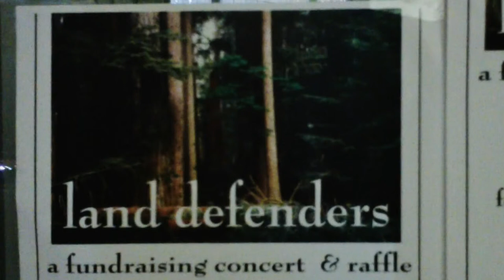ACCESS: Sean Gunn at Land Defenders... a fundraiser for legal fees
Coast Salish Territory Vancouver BC Canada - July 27, 2014... Sean Gunn wrote and performs Boogie the Fight, a tune inspired by Downtown Eastside residents fighting gentrification and displacement.

This summer many people will be confronting Enbridge and Kinder Morgan to defend this first nations land, and many will be arrested. This event is a celebration to honour those people and to make a small gesture toward helping them with legal costs. The money raised will be distributed through Rising Tide.

At this event many cultures and styles of performance will come together in an artistic coalition to support Land Defenders...

Recorded live at Astorino's with Zoom Q3HD.